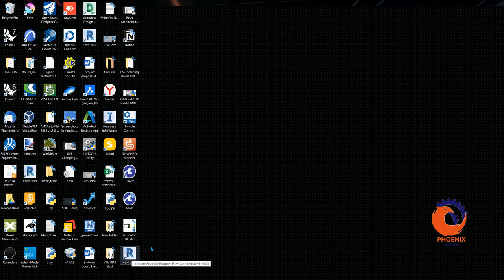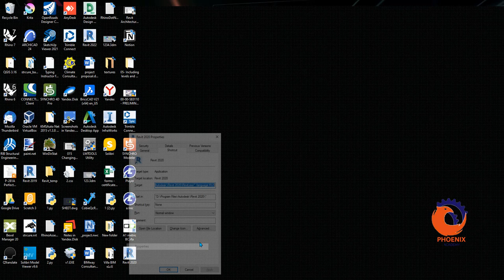how to change language of revit without reinstallation تغيير لغة الريفيت